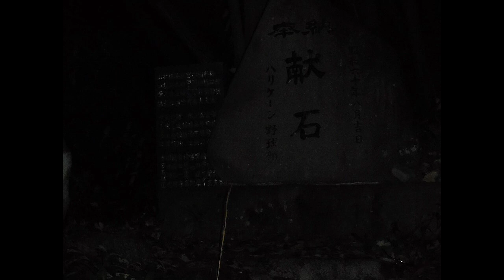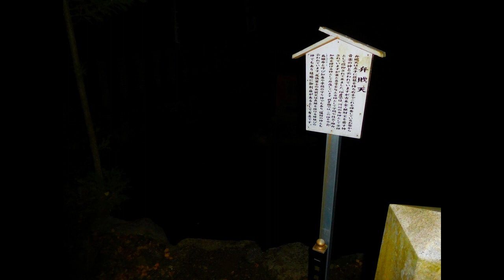【心霊オマケ】大宮浅間神社で撮った写真一覧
山登りをしている最中はほとんどオーブないです
(´・ω・`)